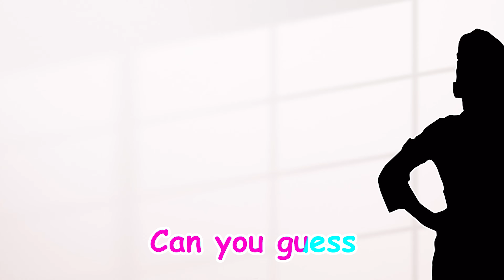Tickle girl and Tickle superman + More Kids Songs And Nursery Rhymes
Tickle Princess - 00:00
What princess - 01:39
Tap Tap Tap Song - 02:59
My Name is - 04:46
Five little babies - 06:47
Who is at the door - 08:36